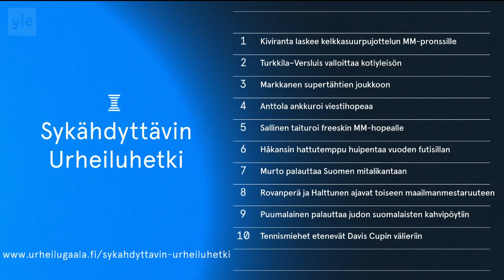Women Free Skate 2024 Finland Figure Skating Championships